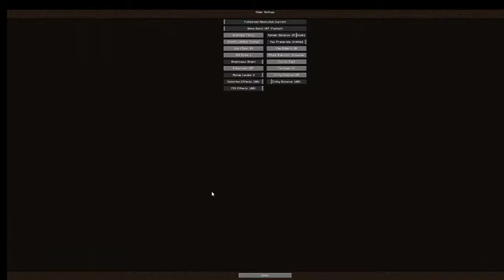This Axe is OP for the EARLY-Midgame